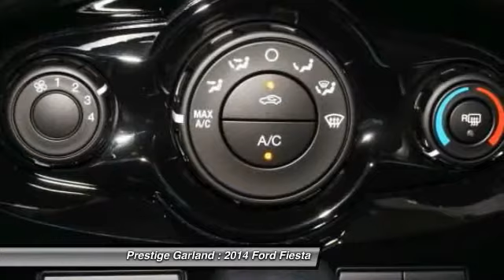2014 Ford Fiesta Garland TX E8617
2014 Ford Fiesta SE

Prestige Garland
3601 S. Shiloh Road

Don't miss this 2014 Ford Fiesta. It's equipped with Automatic transmission and features a Tuxedo Black exterior. With  miles, You'll want to take this car home. Make a great choice today.